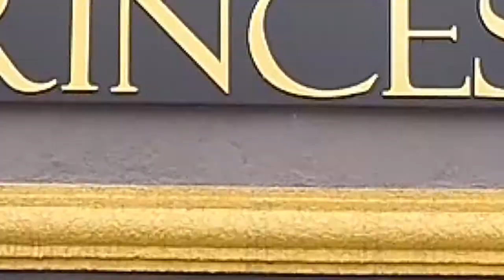LOJÃO VARGAS PROGRAMA + BEM 10 17/05/20